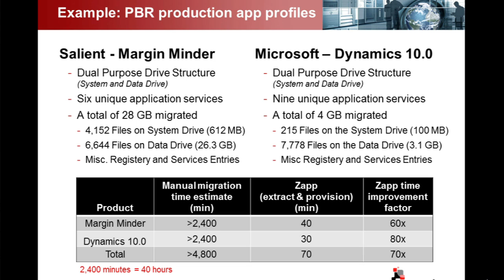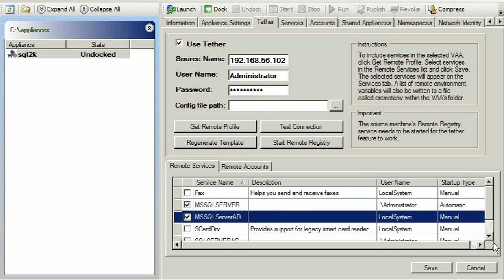AppZero: Any App. Any Server. Any Cloud.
Data Center migration could not be any easier with AppZero. It becomes fast and easy to move server applications to and from any machine to anywhere including the cloud. For server applications wanting to go to the cloud or machine, AppZero provides its patent pending software Zapp--a cloud-independent, application on-boarding migrator to make this possible with ever changing the application.